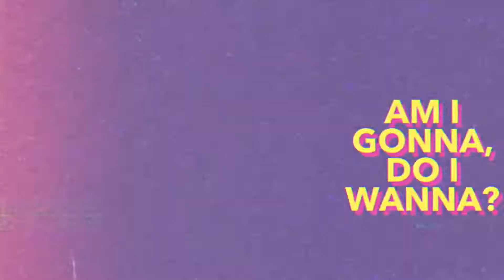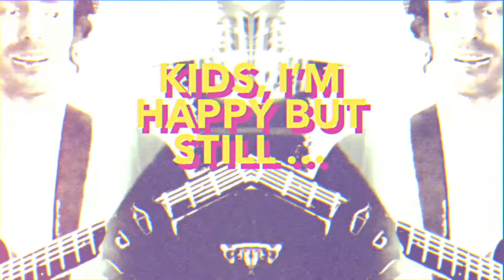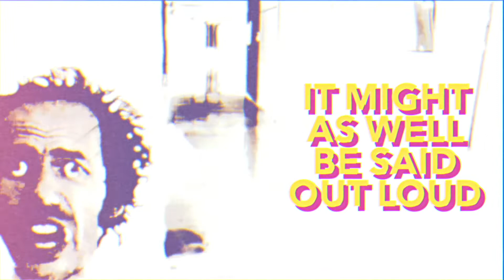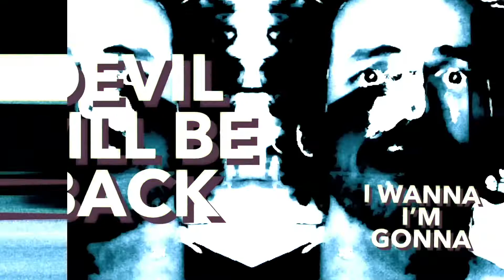Tokyo Is Mine - The Battle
A song about the ancient battle between good and evil as it happens in all of us.